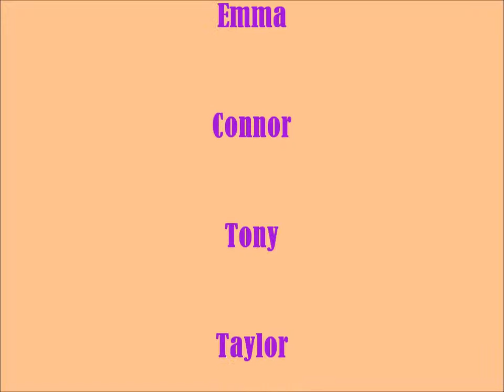Bester Movie Everer 2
A not so sequel to Best Movie Ever!